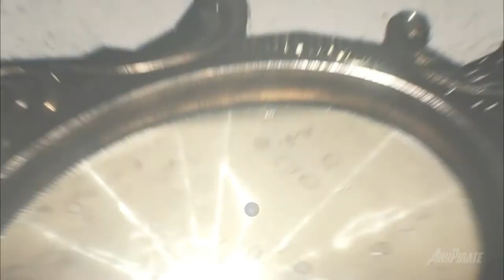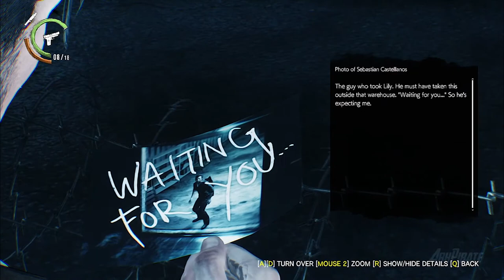THE EVIL WITHIN 2 Walkthrough Gameplay Part 14 - Lying In Wait (PC)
The Evil Within 2 Walkthrough Part 14 includes Chapter 4: Behind the Curtain, Chapter 5: Lying in Wait, and until the last part will include the full Gameplay of this Evil Within 2 Walkthrough on PC. This Evil Within 2 Gameplay Walkthrough will include the full game, all Missions, Chapters, Bosses, New Gameplay, and the Ending. Thanks, Bethesda for Evil Within 2!

Cheers!

The Evil Within 2 Chapter 4: Behind the Curtain

The Evil Within 2 Chapter 5: Lying in Wait